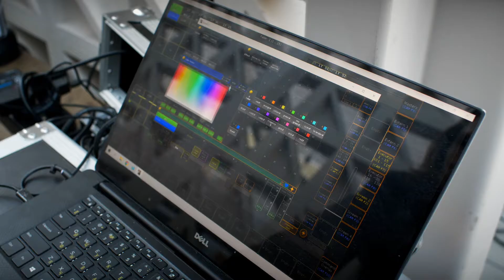TV Rental and Uplighting Rental for Super Bowl in CHACHACHA - rentforevent.com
TV Rental and Uplighting Rental for Super Bowl
Check our tv-s for rent: